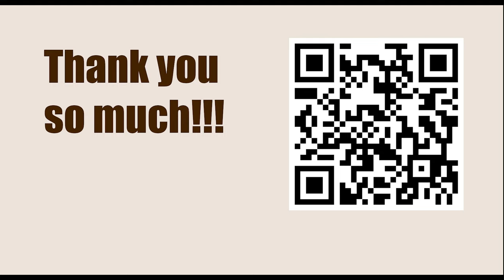NEW TRAPS in the Chess Opening || C10: French with 3 Nc3: Unusual Black 3rd moves and 3...dxe4